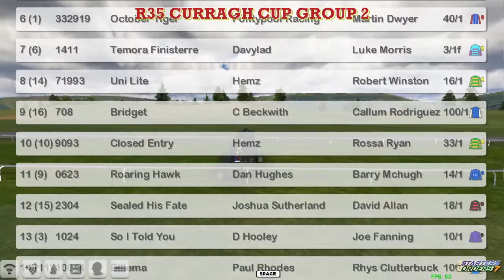FR WK7 R35 CURRAGH CUP GROUP 2